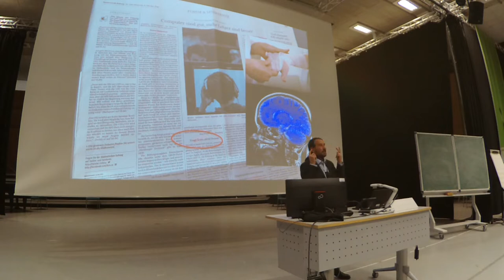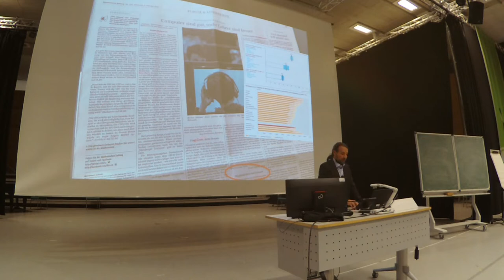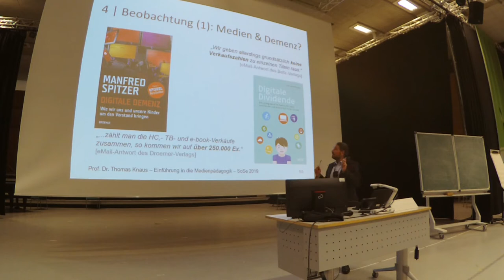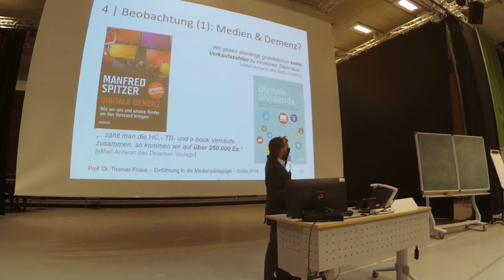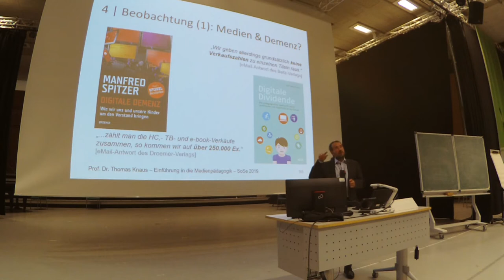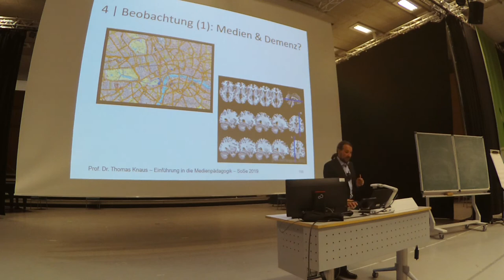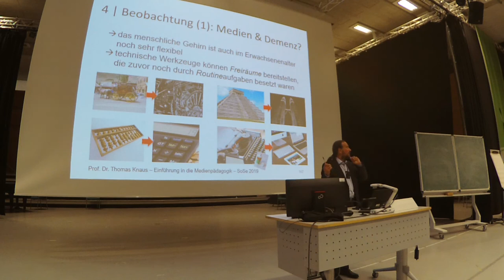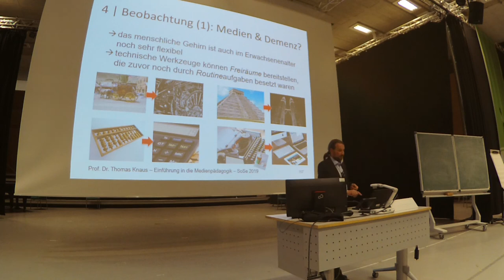11. Einführung Medienpädagogik: 3 Gesellsch. Medienentwicklung, Nr 2: erste Analysen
2. Video der 3. Sitzung zur "Gesellschaftlichen Medienentwicklung"

Aufzeichnung der Vorlesung "Einführung in die Medienpädagogik" von Prof. Dr. phil. Thomas Knaus an der PH Ludwigsburg. Bei diesem Video handelt es sich um Teil 2 (von 4) der dritten Sitzung zu "Gesellschaftlicher Medienentwicklung" in der ich der Frage nachgehe, wie die Medienentwicklung – die Mediatisierung/Medialisierung und "Digitalisierung" – unsere Gesellschaften verändert und dadurch Einflüsse auf uns selbst, unser Miteinander und entsprechend auch auf Bildungsprozesse hat. In diesem Video werden erste "ethnologische" Beobachtungen der öffentlichen Diskussion zum den medialen/digitalen Wandel angestellt, die im weiteren Verlauf einer wissenschaftlichen Prüfung unterzogen werden. Beispielhaft entmystifiziere ich auf diese Weise die kulturkritischen und angstschürenden Thesen des Psychiaters Manfred Spitzer (u. a. "Digitale Demenz") und möchte damit zu einer kritisch-optimistischen Grundhaltung gegenüber gesellschaftlichen Wandlungsprozessen anregen.